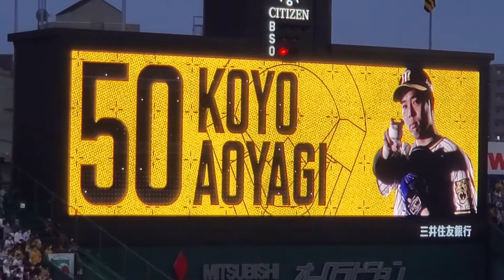20220520 こうよう♪青柳晃洋 打席時の登場曲【｢紅葉に抱かれて｣／50TA】 3回ｳﾗ 阪神ﾀｲｶﾞｰｽ 雨柳さん@阪神甲子園球場･3塁ｱﾙﾌﾟｽ席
【｢紅葉に抱かれて｣／50TA(狩野英孝)】